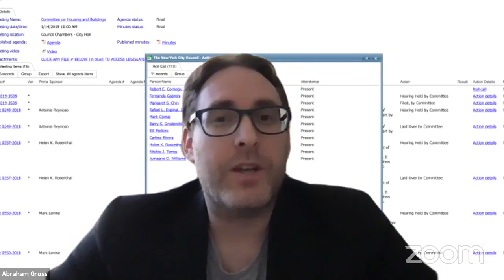Housing and Building... NYCC REMOTE HOUSING 11102020 Thu 12 Nov 2020 15 25 02 0000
Committee on Housing and Buildings 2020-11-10T00:00:00 1:00 PM REMOTE HEARING (VIRTUAL ROOM 3) null

 KEY: null

 ID: 18231

 GUID: F94B5463-AD2C-4DC8-8C43-2B95CE72586B